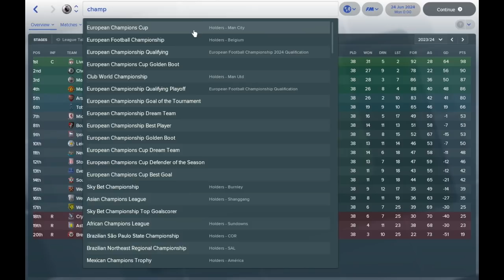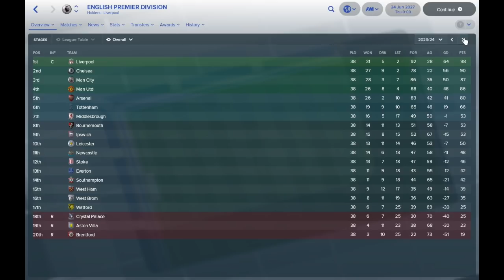FM18 Experiment: What If Gibraltar Had The Perfect Team?! Part 3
A Football Manager 2018 Experiment: What If Gibraltar Had The Perfect Team?!

In this FM 18 experiment, we take a look at what would happen if you gave Gibraltar the perfect team of players! We also start the team with Coventry City to see if they can improve the clubs fortunes and where they go after!

We'll push the save forward a few years at a time and see which player manages to take home the Golden Ball and who wins the most trophies.